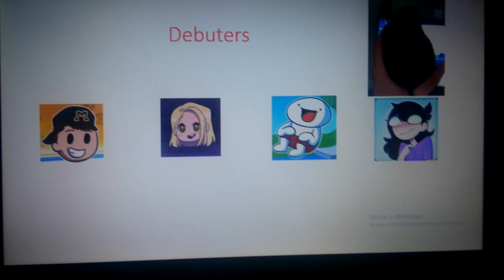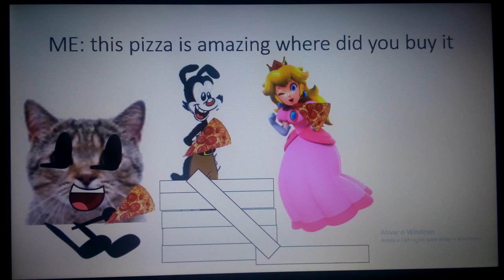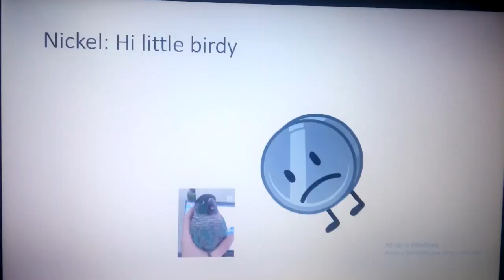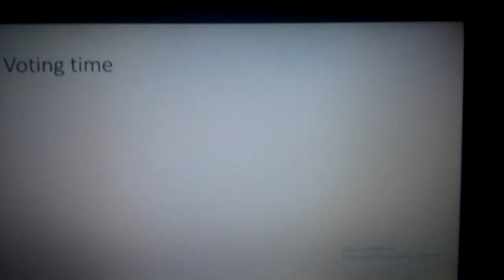Random character voting 18 ruby screwed up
Music dragostea din tei nigthcore